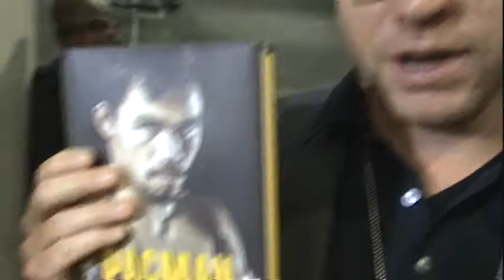PacMan [A Pacquiao Biography by Gary Andrew Poole]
TIME Magazine Author Gary Andrew Poole talks about his book PacMan (Behind The Scenes With Manny Pacquiao. The Greatest Pound-For-Pound Fighter In The World)

Manny Pacquiao
Antonio Margarito
Floyd Mayweather
Gary Andrew Poole